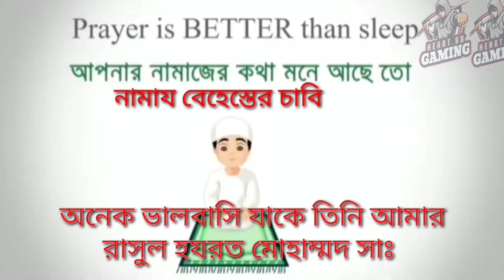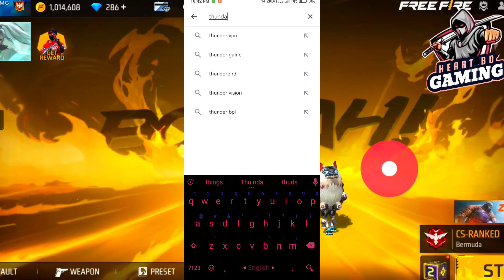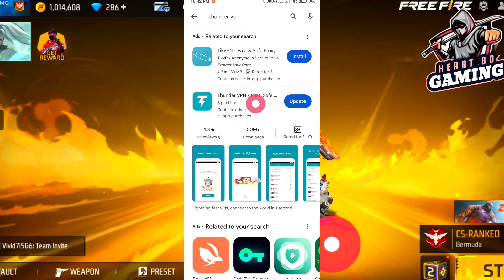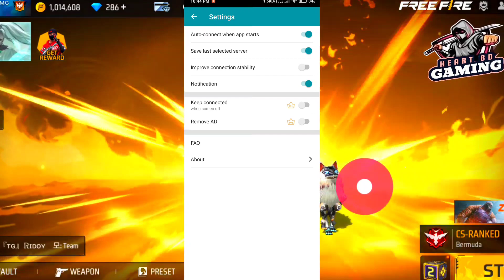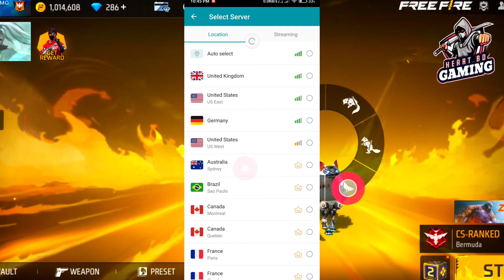সব YOUTUBERS যে VPN দিয়ে গেম খেলে | BEST VPN FOR FREE FIRE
2022 সালের জন্য সেরা VPN কোনটি | আপডেটের পর সেরা VPN কোনটি | সব VPN এর বাপ | BEST VPN FOR FREE FIRE | FREE FIRE VPN DISCONNECT PROBLEM | FREE FIRE BEST VPN | FREE FIRE BAN

FREE FIRE BEST VPN | 1.1.1.1 VPN FREE FIRE | FREE FIRE DOWNLOAD FAILED RETRY | FREE FIRE BAN NEWS

Free Fire Unban In Bangladesh | How To Play Free Fire Without VPN In Bangladesh | Free Fire Ping Problem solution | Free Fire Ban

Free Fire VPN Disconnect Problem | সমাধান | Network Connection Error | Free Fire Ban News | ff ban bd

➡️In Game Name: KBD YOUTUBER
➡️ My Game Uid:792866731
➡️ My Guild Id:66029244

free fire
youtubers vpn
free fire ban in bd
free fire ban news somoy tv
free fire ban somoy tv news
free fire
garena free fire
free fire ban news bd
ff band in bd
ff ki band hobe
poor connection
ff error
ff ban
1.1.1.1 vpn free fire
1.1.1.1 vpn free fire not working
1.1.1.1 vpn frew fire problem
1.1.1.1 vpn faster and safer
ff problem
ff game problem
ff error
ff vpn
ff vpn problem
free fire best vpn
game theke keno ber kore dey
ff game problem
top 3 best free fire vpn
vpn problem in bd
ff bd vpn
ff vpn stop problem
vpn nije nije off hoye jay keno
vpn user id ban in bd
heart bd gaming new video
game keno khelte parchina
free fire
free fire vpn connection error problem solve
trending video
free fire vpn
vpn
how to play free fire with vpn in bangladesh
how change server in free fire
play free fire without vpn
free fire vpn disconnect problem solve
vpn auto disconnect problem free fire
ff vpn problem solve
free fire vpn bangladesh
free fire vpn low ping
when unban ff
ff unban
free fire unban in bangladesh
unban ff
pro gamer vpn
ff unban confirm date
free fire unban confirm date in angladesh
bd unban ff
squad duo custom not start
ফ্রি ফায়ার খেলতে পারছিনা
ম্যাচ থেকে বের করে দেয় কেন
vpn disconnect
thunder vpn
free fire game problem